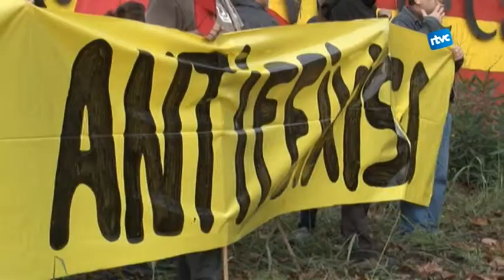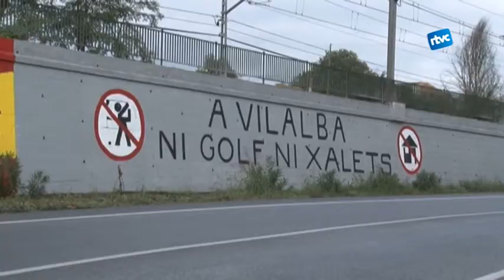Concentració davant el mural independentista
Més d'una cinquantena de cardedeuencs s'han concentrat aquest divendres a la tarda davant el mural independentista, davant la convocatòria desconvocada per pintar-hi la bandera espanyola